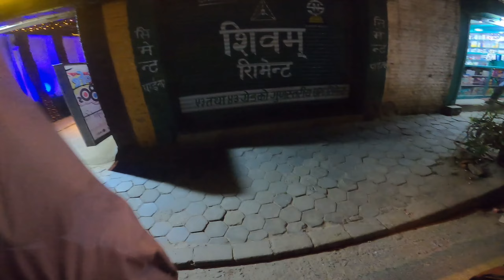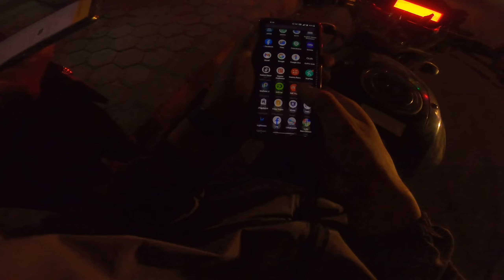Lady Doctor on my Ride. Why people wants to go abroad? Sharing own thoughts.